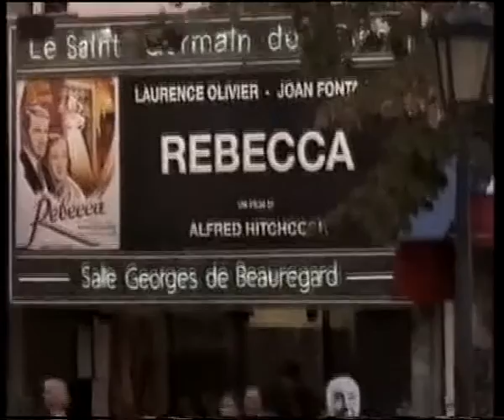John Shea and Jenny Robertson - Notorious(1992) Part - 1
John Shea and Jenny Robertson - Notorious(1992)